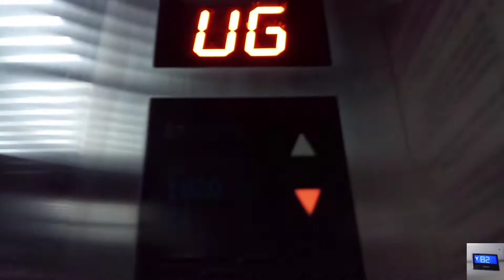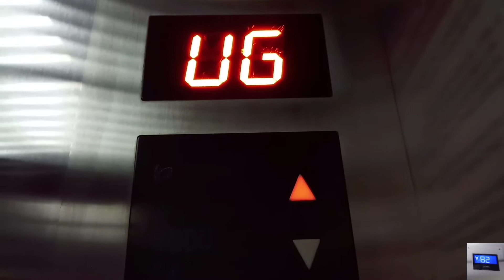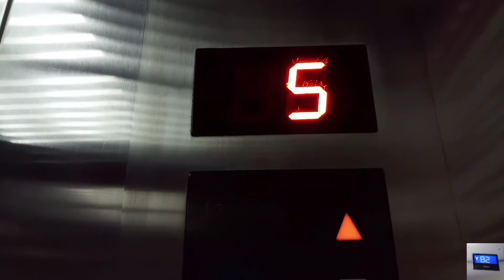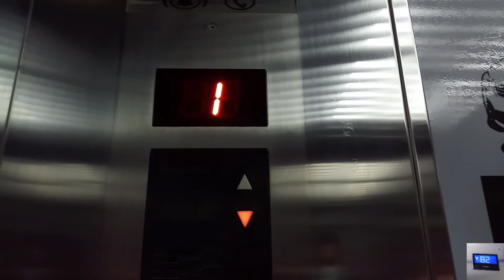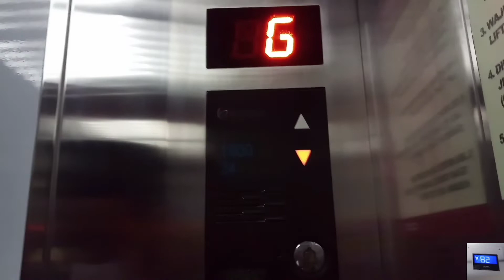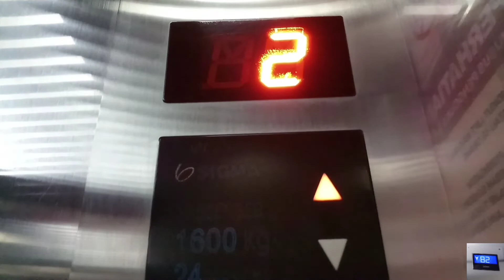Sigma Elevator/ Lift at Blok M Square, Jakarta (Lift 7)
Happy Birthday IDL3K